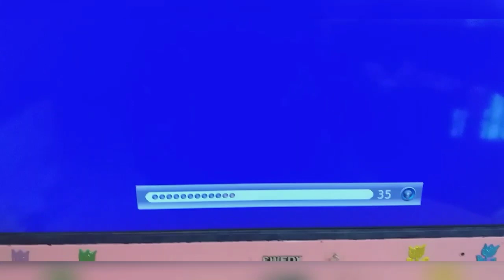LCD tv Standbay Problem Salutation Replace flash ic